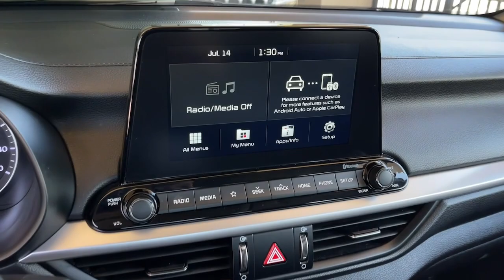2021 Kia Forte Moreno Valley, Riverside, Beaumont, Banning, Perris CA P1171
Gravity Gray Used 2021 Kia Forte LXS available in 27500 Eucalyptus Avenue, Moreno Valley, California at Premier Hyundai of Moreno Valley. Servicing the Riverside, Beaumont, Banning, Perris, CA area.
USED:
2021 Kia Forte LXS - Stock#: P1171

Premier Hyundai of Moreno Valley
27500 Eucalyptus Ave

Gravity Gray FWD 29/40 City/Highway MPG IVT 2.0L 4-Cylinder MPIbrbrOdometer is 16831 miles below market average!brbrSee How We Make the Difference at Hyundai of Moreno Valley Providing Hyundai Drivers from Moreno Valley San Bernardino Hemet Redlands and Riverside CA With a Quality Experience.
Wheels: 16 Machine Finish Alloy|Front Bucket Seats|Woven Cloth Seat Trim|Radio: AM/FM/MP3 Display Audio System|4 Speakers|4-Wheel Disc Brakes|Air Conditioning|Electronic Stability Control|Front Center Armrest|Tachometer|ABS brakes|AM/FM radio|Alloy wheels|Brake assist|Bumpers: body-color|Delay-off headlights|Driver door bin|Driver vanity mirror|Dual front impact airbags|Dual front side impact airbags|Front anti-roll bar|Front reading lights|Front wheel independent suspension|Fully automatic headlights|Illuminated entry|Low tire pressure warning|Occupant sensing airbag|Outside temperature display|Overhead airbag|Overhead console|Panic alarm|Passenger door bin|Passenger vanity mirror|Power door mirrors|Power steering|Power windows|Radio data system|Rear reading lights|Rear window defroster|Remote keyless entry|Security system|Speed control|Split folding rear seat|Steering wheel mounted audio controls|Telescoping steering wheel|Tilt steering wheel|Traction control|Trip computer|Variably intermittent wipers|Lane Departure Warning System|Mode select transmission|Exterior Parking Camera Rear|Apple CarPlay & Android Auto